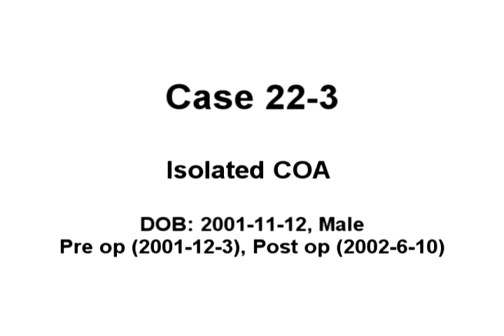P477 Case 22-3 Isolated COA